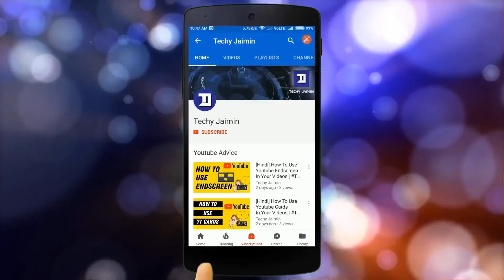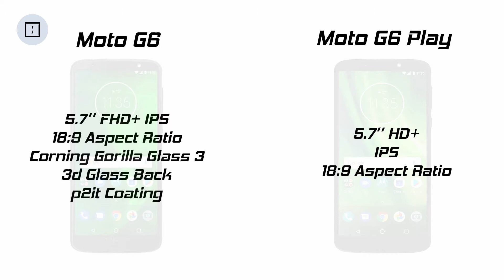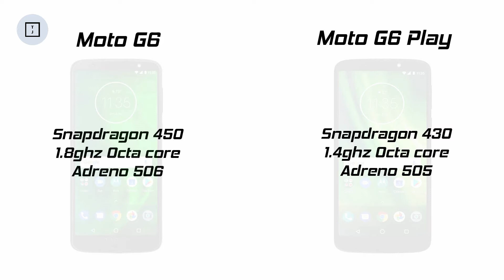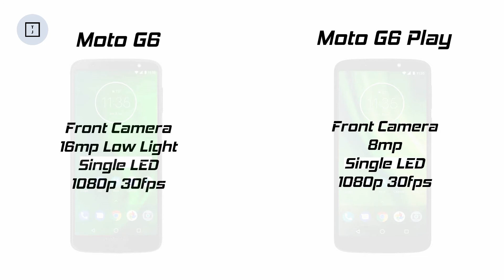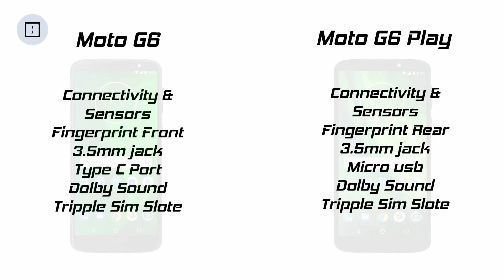Moto g6 And g6 Play Specifcation And Prce Launchg in india | क्या हो गया Moto 🔥🔥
Moto g6
Moto g6 Play

Mi Phones :
Redmi 4 (32gb) Rs.8,999/
Redmi 4 (16gb) Rs.6,999/
Redmi 4 (64gb) Rs.10,999/
Redmi 5 (32gb) Rs.8,999/
Redmi 5 (16gb) Rs.7,999/
Redmi Y1 (32gb) Rs.8,999/
Redmi Y1 Lite (16gb) Rs.6,999/
Redmi Note 5 (64gb) Rs.11,999/
Redmi Note 5 (32gb) Rs.9,999/
Redmi Note 5 Pro (4GB/64Gb) Rs.13.999/
Redmi Note 5 Pro (6GB/64Gb) Rs.16,999/
Redmi Note 4 (4gb/64gb) Rs.11,999/
Mi A1 (64gb) Rs.13,999/
Mi Tv :
Mi Tv 4A 32 inch Rs.13,999/
Mi Tv 4A 43 inch Rs.22,999/
Mi Tv 4 55 inch Rs.39,999/
Moto Phones :
Moto Z2 Play (64gb) Rs.24,999/
Moto Z2 Force (64gb) Rs.34,998/
Moto E4 Plus (32gb) Rs.9,999/
Moto E4 (16gb) Rs.6,488/
Moto C Plus (16gb) Rs.6,999/
Moto C (16gb) Rs.5,990/
Moto X4 (4gb/64gb) Rs.22,999/
Moto X4 (6gb/64gb) Rs. 24,999/
Moto G5s (32gb) Rs.10,190/
Moto G5s Plus (64gb) Rs.14,690/
Moto G5 Plus (3gb/16gb) Rs.14,999/
Moto G5 Plus (4gb/32gb) Rs.14,490/
Moto M (64gb)
Flagship Phones :
Vivo V9
Oneplus 5t (6gb/64gb)
OnePlus 5 (8gb/128gb)
OnePlus 5 (6gb/64gb)
Samsung Phones :
Samsung S9 Plus (64gb)
Samsung S9 (64gb)
Sasmung S8 (64gb)
Samsung S8 Plus (64gb)
Samsung A8+ (64gb)
Samsung J7 Max (32gb)
Samsung J7 Nxt (16gb)
Samsung J7 Pro (64gb)

10Or
10 Or D (3gb) Rs.5,999/
10 Or E (2gb) Rs.5,999/
10 Or E (3gb) Rs.6,999/
Smartron
Samartron T Phone P (32gb) Rs.7,999/
Best Budgets Laptops

Acer A315-31
HP 15 APU Dual Core E2
Lenovo Ideapad 110 80T70015IH
iBall Premio v2.0 CompBook